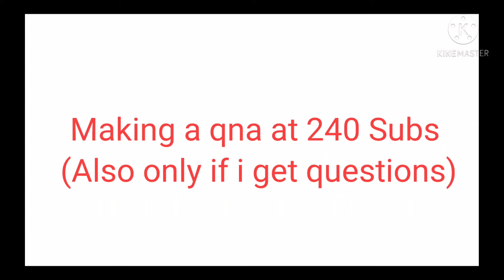Making A Qna ( only if I get questions tho.)